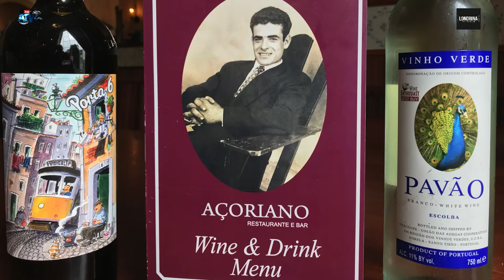Folia da Vila de Capelas Cantam Janeiras Casa da. Susana Castro & António Ferreira.....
Apoie este canal para obter acesso aos seguintes benefícios:
Vila de Capelas Ponta Delgada  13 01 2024